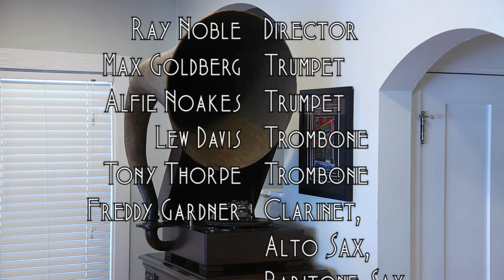The Very Thought of You • Ray Noble and His Orchestra (EMG Mark IX Gramophone)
Ray Noble and His Orchestra (with vocal refrain by Al Bowlly) play Ray Noble's own "The Very Thought of You" on His Master's Voice record B.6482, played on an EMG Mark IX gramophone with a bamboo needle. Recorded April 21,1934. This is the first recording of this song - and for me, the definitive version. Sorry I hit the mic stand at the beginning - it was a challenge stepping over the basset hounds...